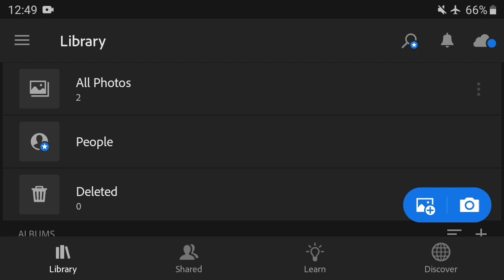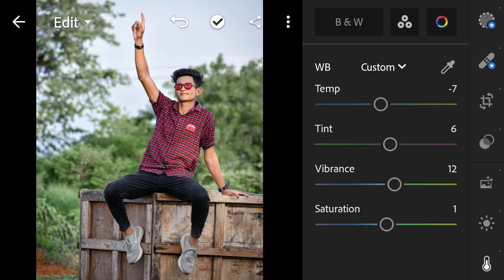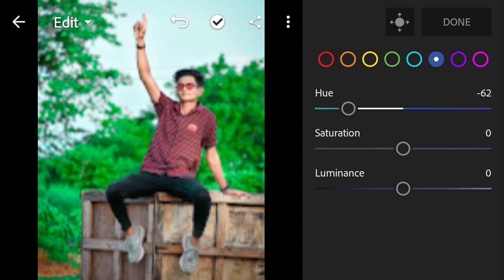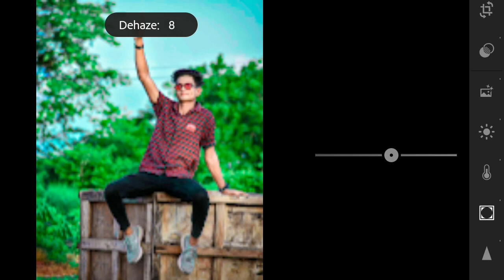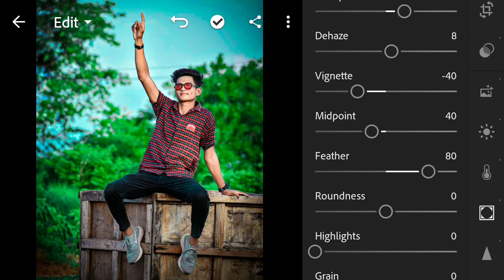Blue And Green Tone Lightroom Photo Editing || Professional Photo Editing Tutorial || LSEDITZ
Hi Guys 😊

Many People are using PicsArt, Snapseed,PS Touch,Adobe Photoshop Lightroom but they are not know how to use this app. So I am showing photo editing Tutorial.I hope you are learn many.

I hope I have a brought a smile 😊 .To me umeed karta hu ye video passand aayegi :-)
Agar Aapka koi sawal ya koi sujav hai to hame Instagram par massage ya comment kar sakte hai
All the image/photo shown this video belong to the respected owner and not me I am not the owner of any picture shows in this video. All content used Copyright to LS EDITZ. Use or commercial display or editing of the content without proper Authorization is not allowed.